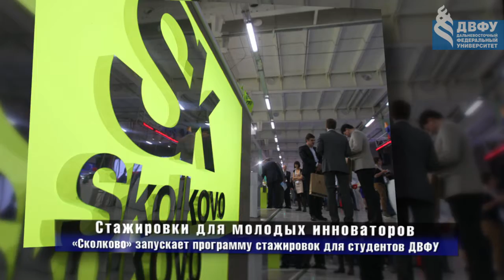Дайджест март 1